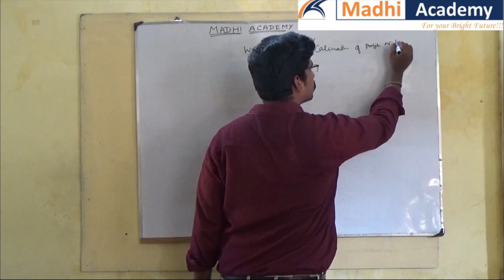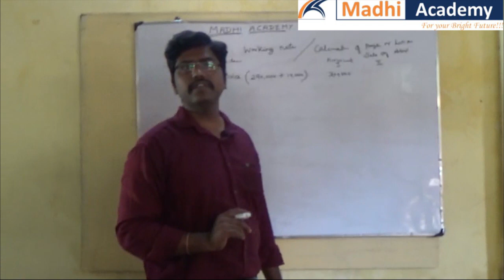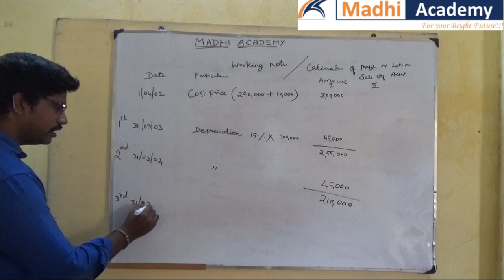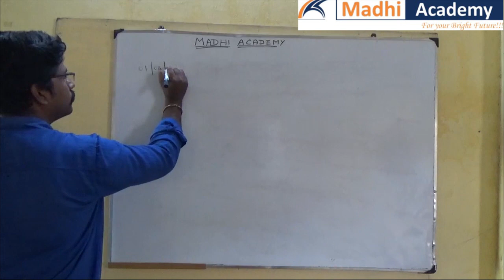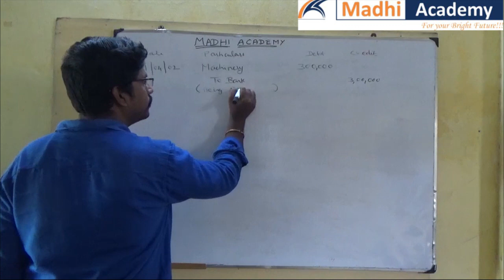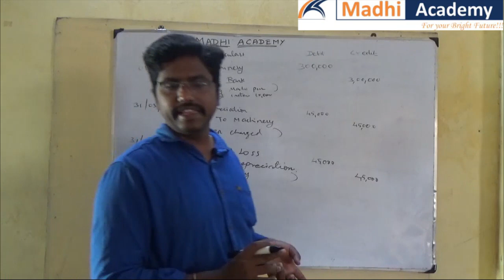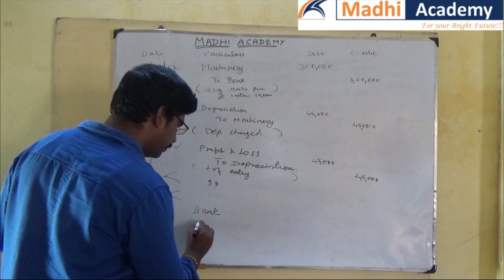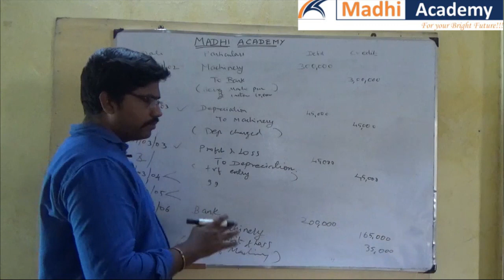Depreciation Example Sum Working Notes & Journal Video in Tamil | Deprecation Part 3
This Video Explain about Depreciation Example Sum with Working Note & Journal in Tamil.
It Is First part of Example sum. kindly watch Second part for Ledger.
It is Part of Basic Accounts in Tamil Tutorial Series.
It is Useful for 11th & 12th Standards & B.com CA CMA CS Students.
We are Conducting E learning Course for Accounts & Other Commerce Related Subjects
Chennai